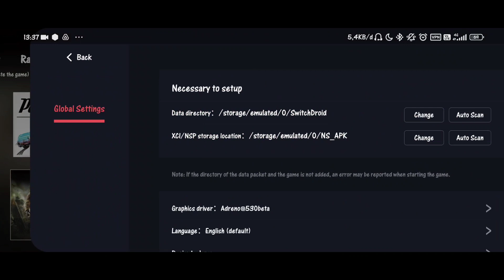Resident Evil 4 | EGG NS 3.0.6 Poco X3 Pro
Tittle Game :  Resident Evil 4
Emulator : EGG NS 3.0.6
Device : Poco X3 Pro 8/256
Rom : MIUI 13.0.1 (Masih Ori, Belum root, Belum UBL)
Snapdragon 860
Gamepad : Terios X3
Android 12